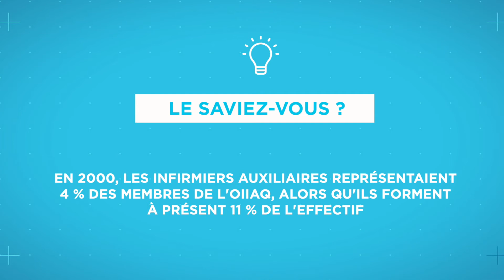OIIAQ - VOXPOP CAPSULE 2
Pour tester ses connaissances sur la profession d'infirmière/infirmier auxiliaire.